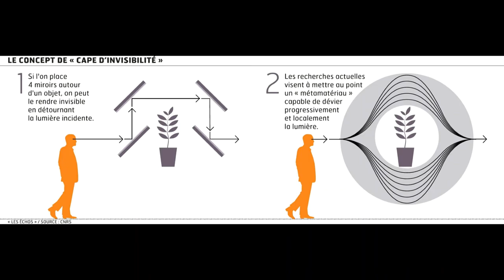عجائب و غرائب تكنولوجيا لاتخفي PARANORMAL